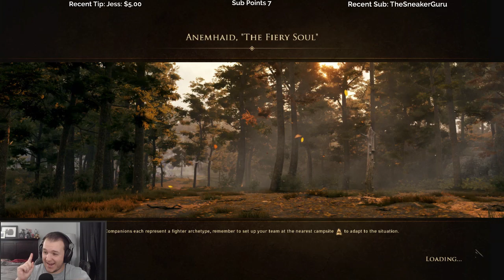Let's Play Greedfall with Cattsass - Episode 34